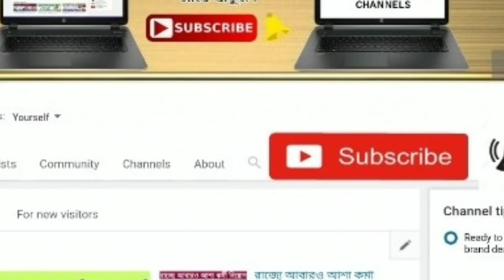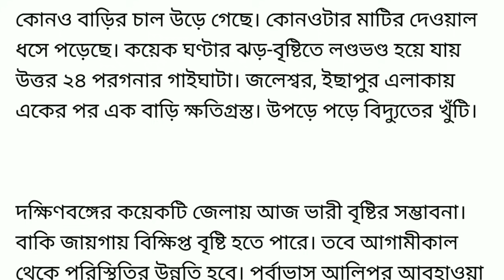এইমাত্র ভয়ংকর টর্নেডো ঘূর্ণিঝড়ে লন্ডভন্ড হল পশ্চিমবঙ্গ ।। Tornedo cyclone in West Bengal